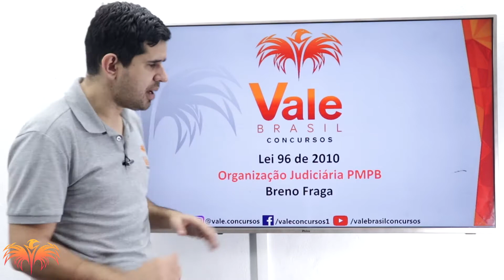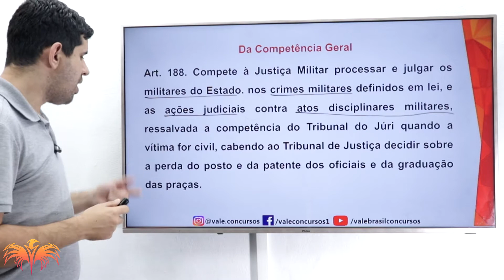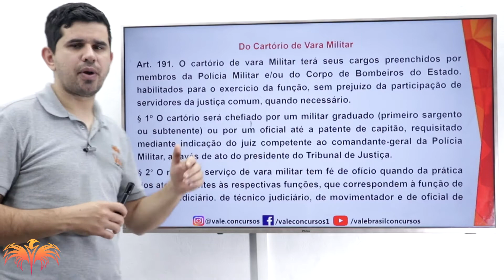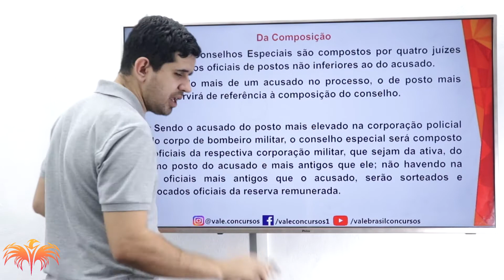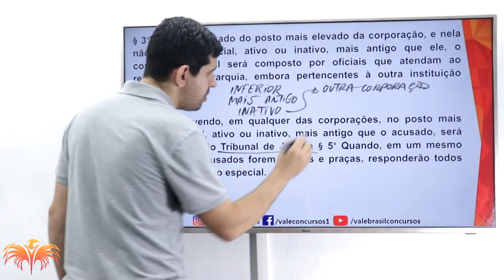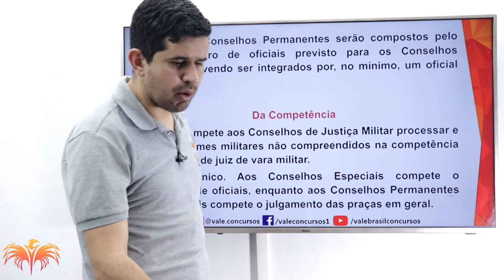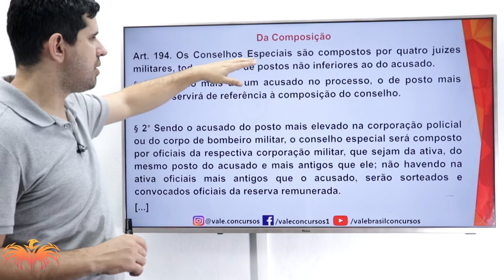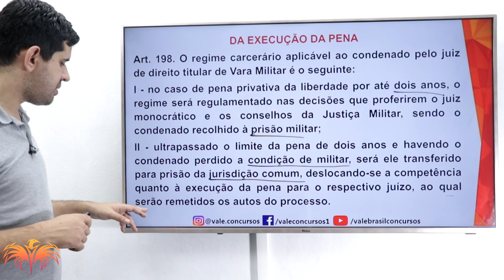Dica para PMPB - Lei de Organização Judiciária da Paraíba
Quer ser APROVADO no concurso da Polícia Militar da Paraíba?

 Fale conosco pela Central de Atendimento:
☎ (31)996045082